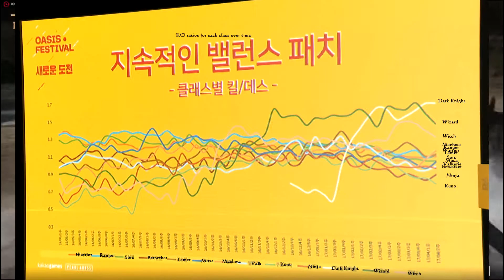Black Desert Weekly 22 /// What Is To Come After Goku!!!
Black Desert Has A big challenge when It comes to balancing out the classes, adding content everyone can experience, and adding new classes!!!

Im still working on getting nouver dagger my RNG isnt in my favor just yet!!!

Recommend some games to me!!!